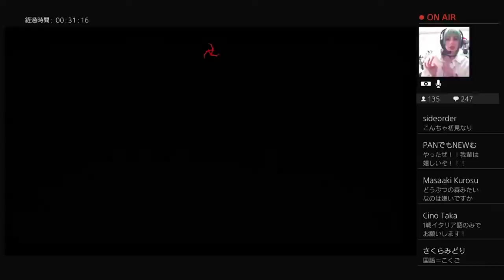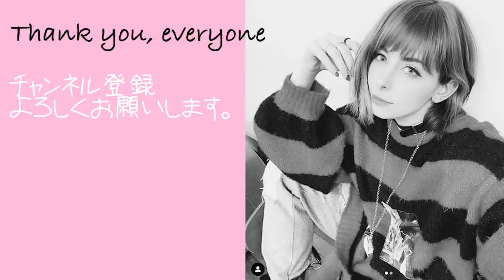デッドバイデイライト